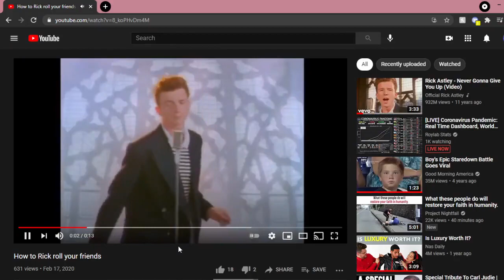Google and youtube rickrolled me :(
Bruh